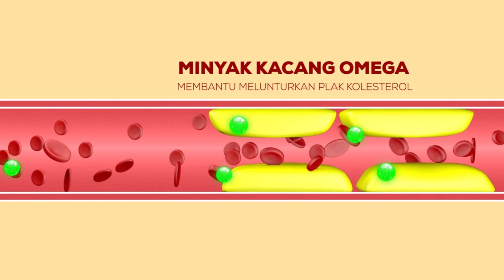SACHA INCHI Minyak Kacang Omega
Pesanan